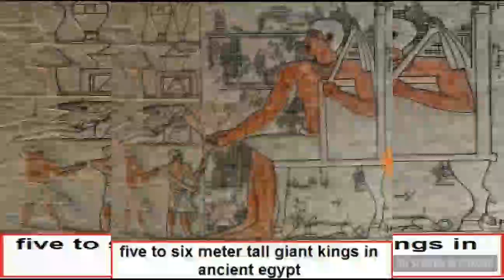Is he really a tyrant